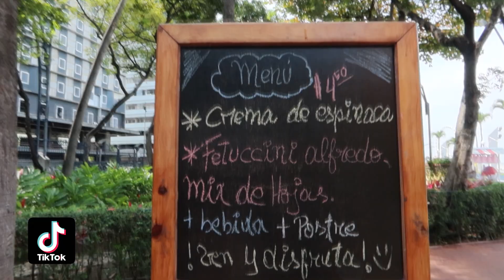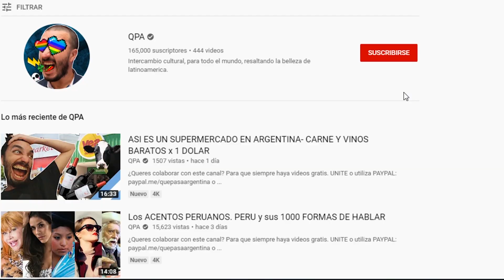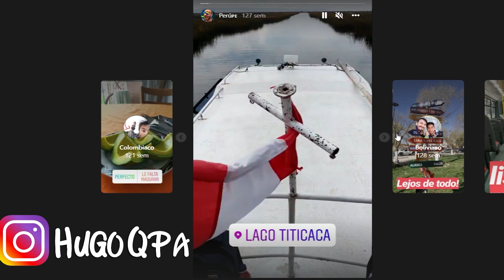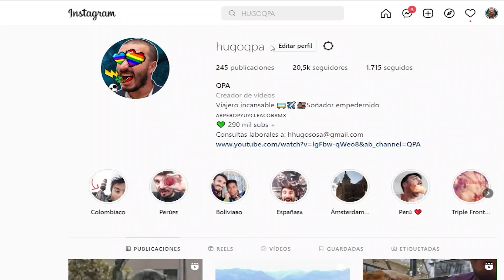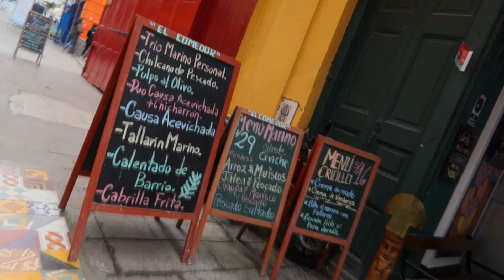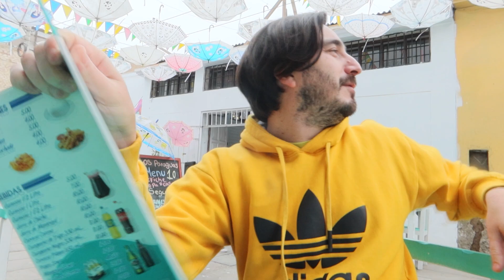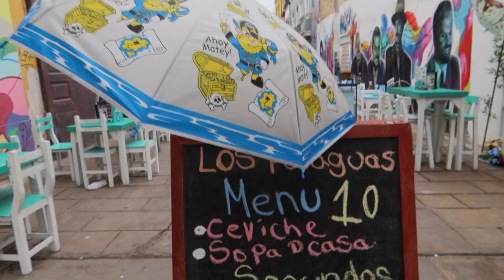CEVICHE PERUANO 🇵🇪 VS ECUATORIANO 🇪🇨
🔴En el video de hoy vamos a ir hasta Guayaquil Quito a comer un ceviche alla, para luego viajar a Callao Peru y probar alla otro ceviche, asi comparar los dos platos y ver cual de los dos es el ceviche mas rico del pacifico.

Realizacion: Hugo Heberto Sosa Odriozola